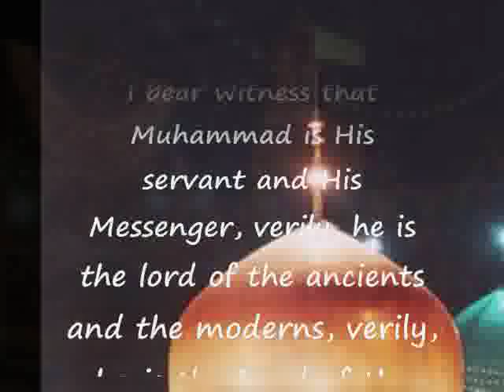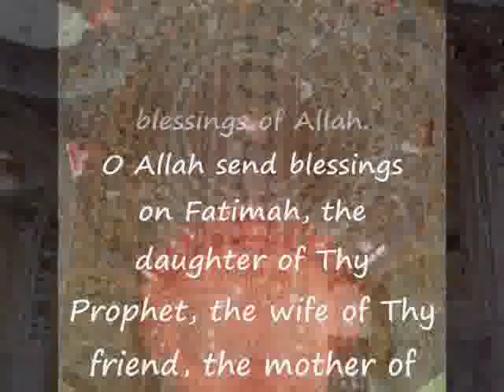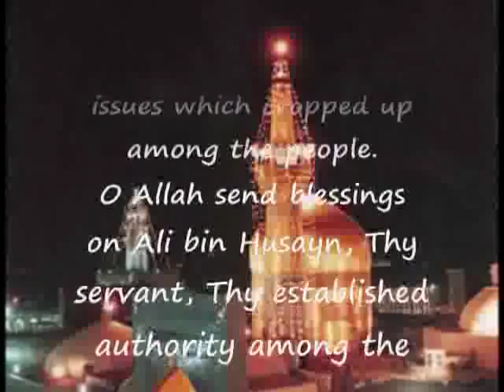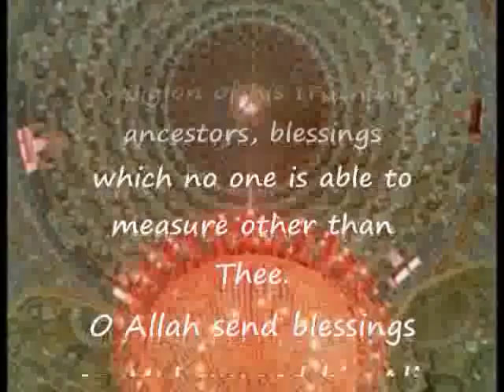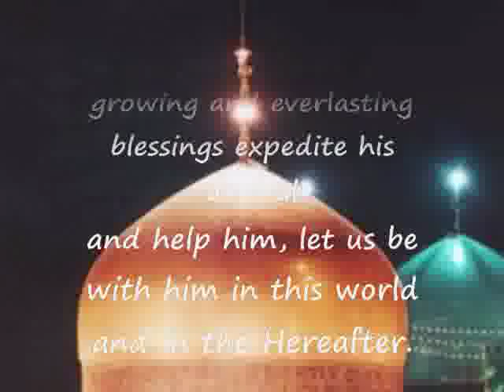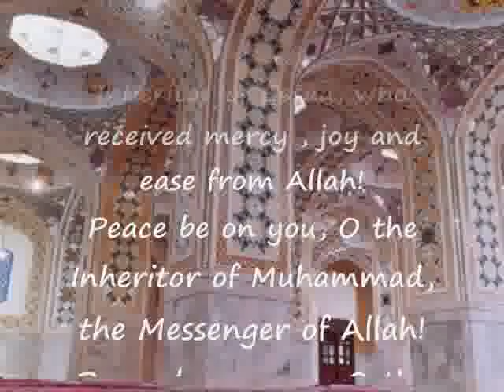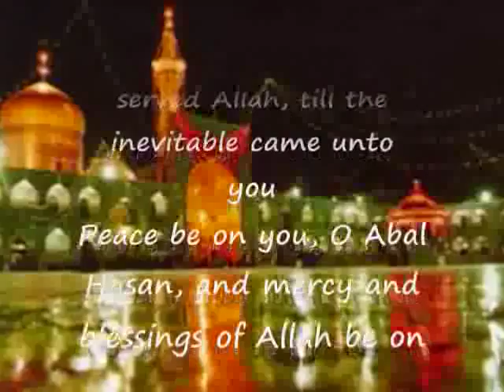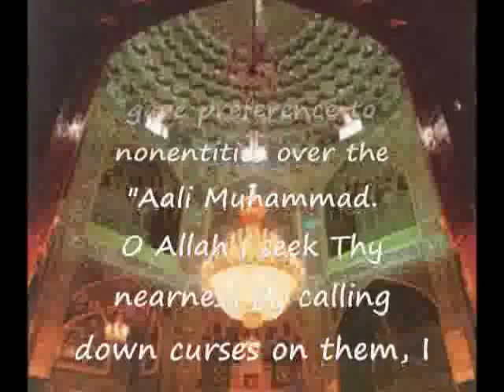Ziarat 8th Imam Ali ibne Musa Reza a.s.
Titles : Gharib al-Ghuraba, Moeen-uz-Zoafa-e-wal-Fuqara, Shah-e-Khurasaan
Agnomen :Abul-Hasan
Father :Imam Moosa-e-Kazim(a.s.) - the 7th Holy Imam
Mother :Ummul-Baneen Bibi Najma
Birth :At Madina on 11th of Zi-Qadah 148 AH (765 AD)
Martyred : in Mashhad at age 55, on 23rd Zi-Qadah 203 AH (817 AD) (17 Safar some traditions)
Son- Imam :Imam Mohammed Taqi Al Jawad-9th Imam
Cause of Death/Buried :Martyred by Abbasid Khalifa Mamoon in Mashhad, Iran.-30 yrs of Leadership

downloaded from ShiaTv